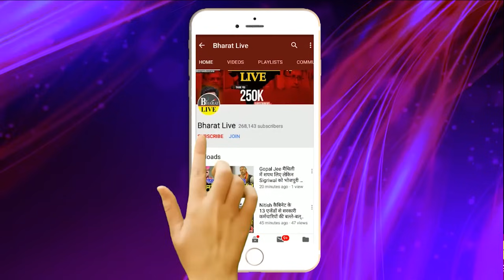बवाल हो गया! नीतीश के बाद ललन सिंह का U टर्न राहुल के सामने खुलेआम कर दिया मोदी का समर्थन !